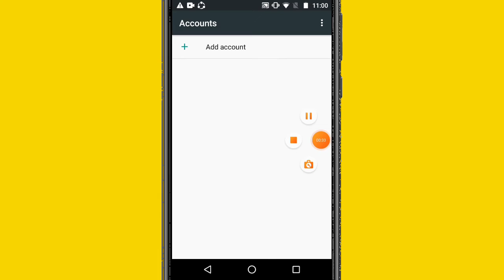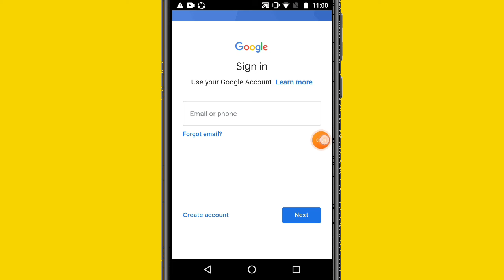How to delete gmail account on android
This is a easy way to delete gmail account on android phone 📱